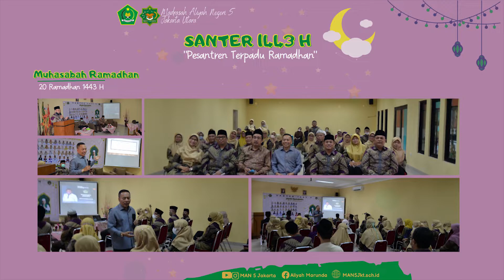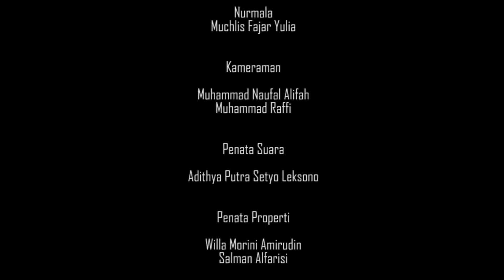MAN 5 IDUL FITRI 1443 H